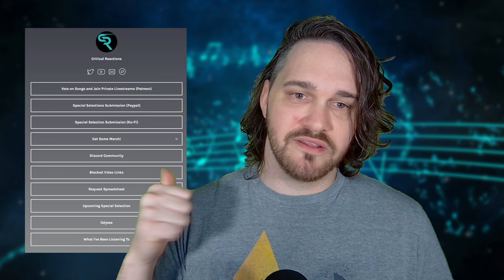EVERYTHING IS CONNECTED // And So I Watch You From Afar - Set Guitars to Kill // Composer Reaction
Bryan reacts to and talks about his thoughts on Set Guitars to Kill

0:00 Intro
00:51 Reaction
06:20 Analysis - Guitar Oriented
08:30 Analysis - Massive Guitars
10:40 Analysis - Riff Focused
15:09 Analysis - Lacking Melody
18:53 Outro